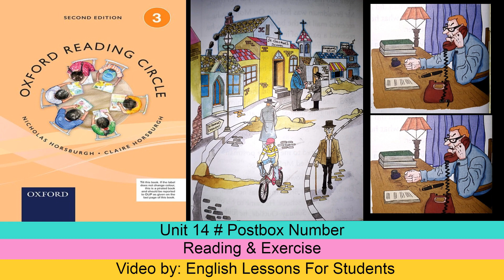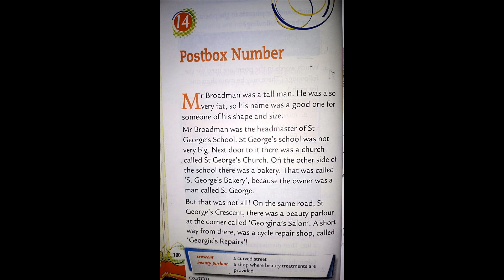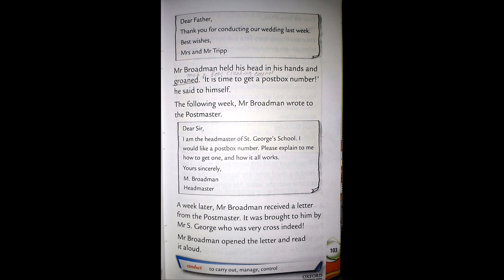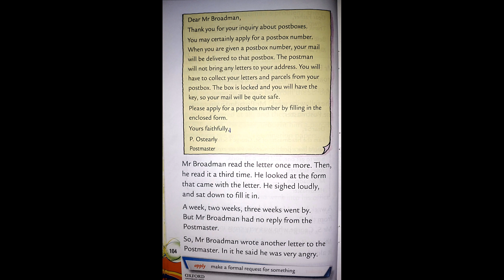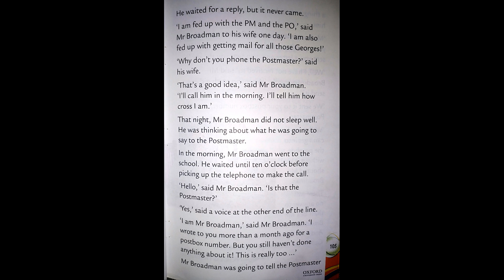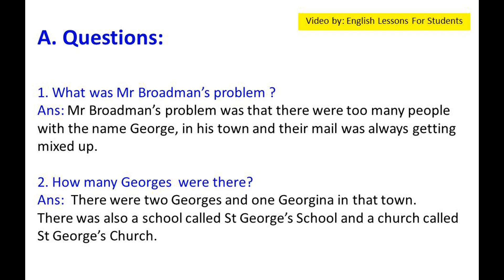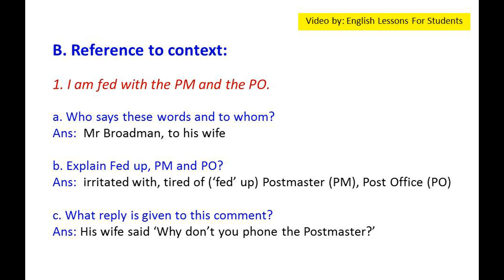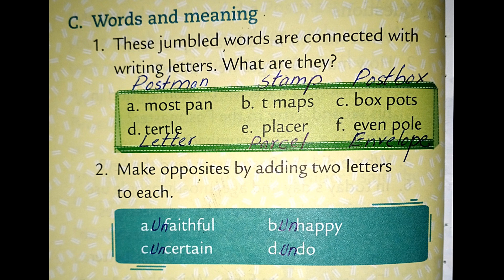Unit 14 # Postbox Number from (Oxford Reading circle grade 3 2nd Edition)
Hello Students,

In this video you will get lecture of Unit 14 # Postbox Number  from (Oxford Reading circle grade 3 2nd Edition Nicholas Horsburgh & Claire Horsburgh) Reading & Questions / Answers. I hope you will understand this lesson.